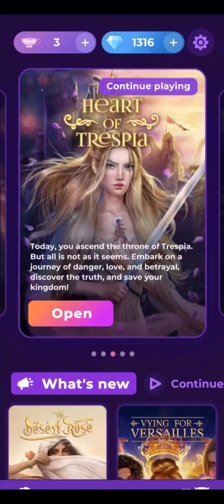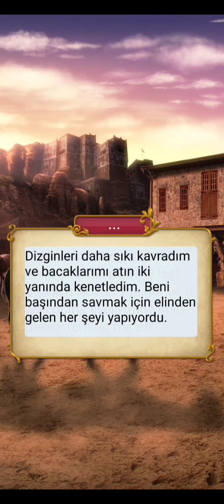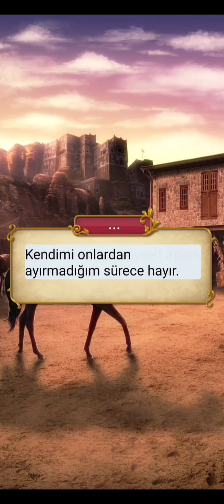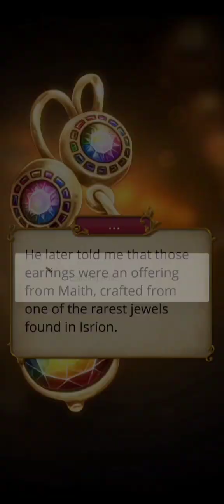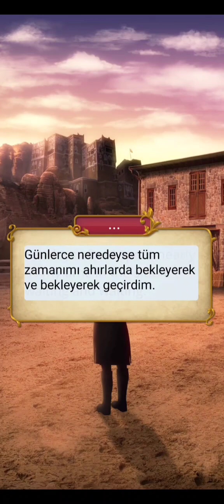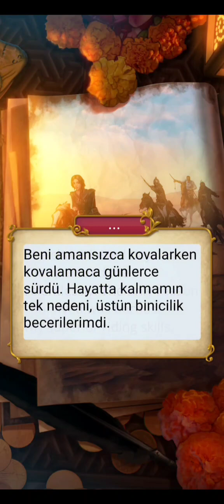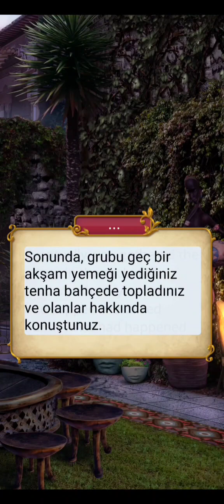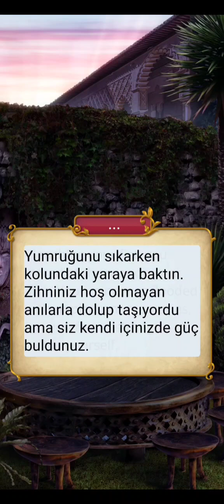🦋{Türkçe Çeviri}Reinhold Rotası-Trespianın Kalbi 2 sezon 14.bölüm/Romantizm Kulübü